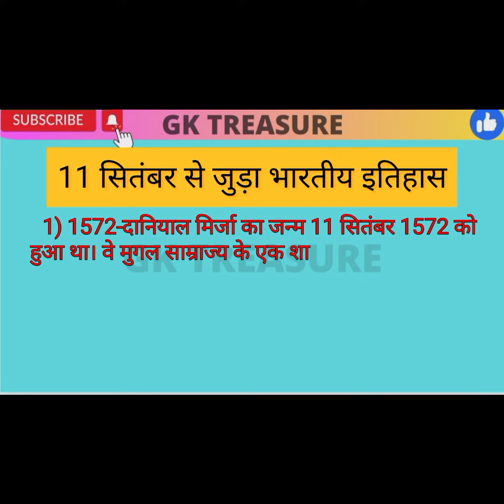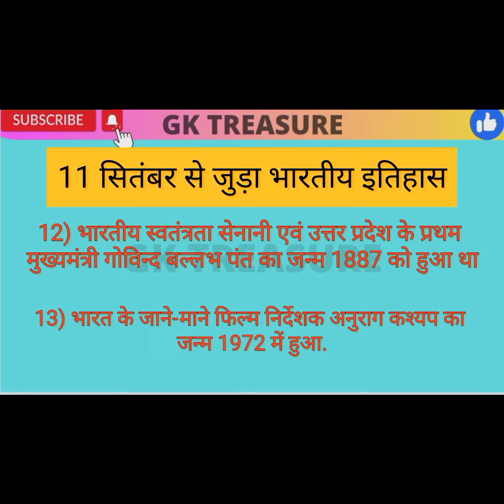GK Quiz || 11 सितंबर से जुड़ा भारतीय इतिहास || This help you in all exams || UPSE IAS GK Treasure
#11 सितंबर से जुड़ा भारतीय इतिहास
In this Video:- #11 सितंबर से जुड़ा भारतीय इतिहास  which will help you in passing UPSE,NDA,DRDO etc. 👍

My aim is to give you help by uploading lots of Gk videos like this
I will keep uploading Gk videos on topics
such as
UPSE
BANKING
CA
COMPUTER AWARENESS
DEFENCE DEPARTMENT
PCS
SSC
NEET
JEE
RAILWAY
GEOGRAPHY etc. and many more👍